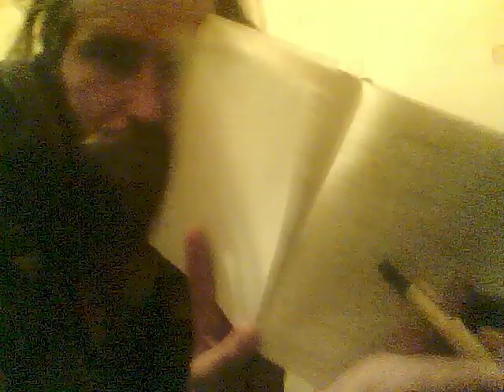14175858.avi Nature, Open Source Human, Draft Clip, Estonia, Eesti .:.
OShuman 14175858.avi Open Source Human, draft material, You can use them , would be nice to know if you do or if you need original format.